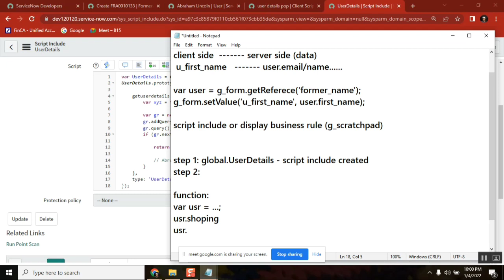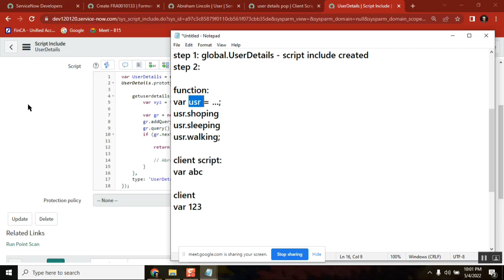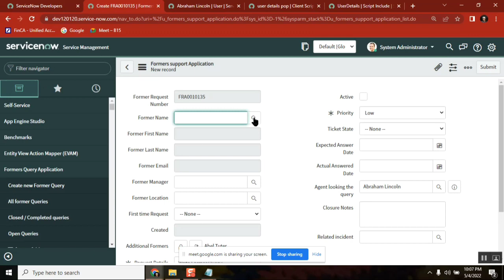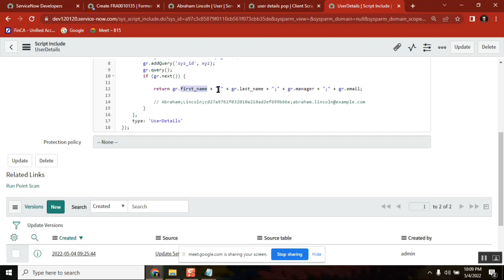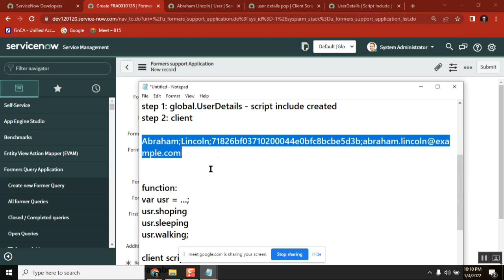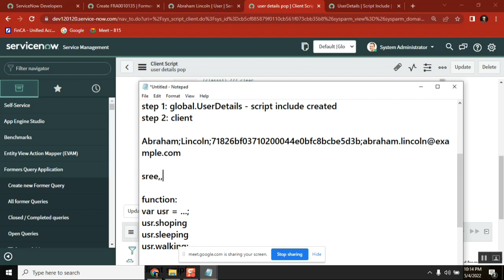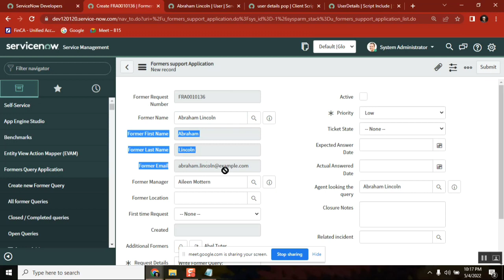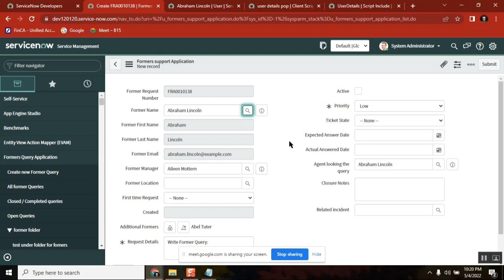Script Include Explain part 2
ServiceNow Administrator Developer Real interview
This interview is for up to 3 years experience candidate to touch how the questions will be raised and what the interview expects.

servicenow developer,
servicenow integration,
servicenow training,
servicenow helpdesk,
servicenow adda,
servicenow admin interview questions and answers,
servicenow api,
servicenow application development,
servicenow atf,
servicenow architecture,
servicenow basic,
servicenow bangalore,
servicenow branding,
servicenow cmdb,
servicenow catalog,
servicenow company,
servicenow change management,
servicenow csm,
servicenow client script,
servicenow community,
servicenow catalog item creation,
servicenow discovery,

servicenow edureka,
servicenow explained,
servicenow events,
servicenow employee center,
servicenow esignature,
servicenow grc,
servicenow gyan,
servicenow grc demo,
servicenow gliderecord,
servicenow glideajax,
servicenow github,
g_scratchpad servicenow,
atul g servicenow,
servicenow hrsd,
servicenow hyderabad,
servicenow hindi,
servicenow itsm,
servicenow in telugu,
servicenow interview,
servicenow javascript,
servicenow job opportunities,
servicenow jobs,
servicenow java,
servicenow job interview questions,
servicenow kida,
servicenow knowledge management,
servicenow knowledge,
servicenow learning,
servicenow ldap,
servicenow notifications,
servicenow now mobile app,
servicenow navigation,
servicenow now mobile app configuration,
servicenow orchestration,
servicenow overview,
servicenow portal,
servicenow ppm,
servicenow portal development training,
servicenow projects,
servicenow platform overview,
servicenow reports,
servicenow support,
servicenow scripting,